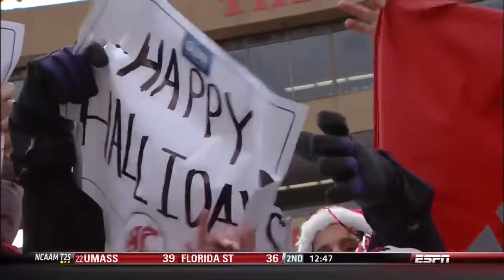2013 New Mexico Bowl Colorado State vs Washington State 1st Half 720p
The 2013 New Mexico bowl was played by Colorado State and Washington State. To see part 2 of Colorado State vs Washington State click this link

Show your support by signing up for a free draftkings account